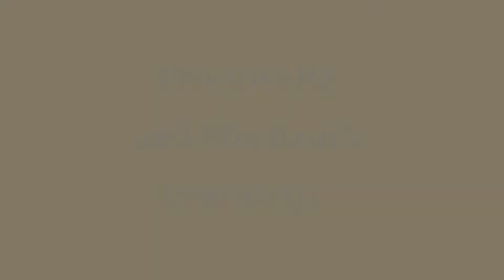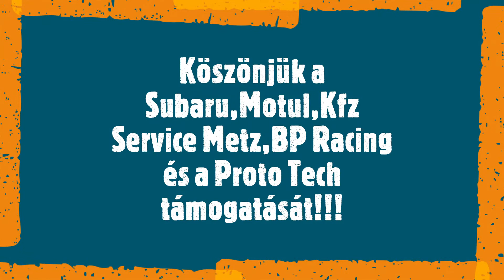24h Racing Nyirád - Összefoglaló a 2019-es szezonról